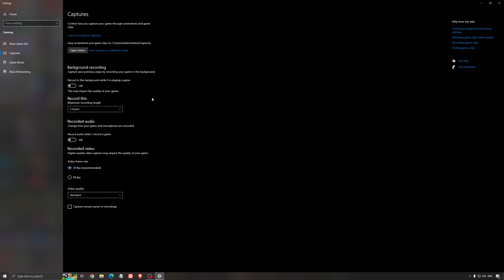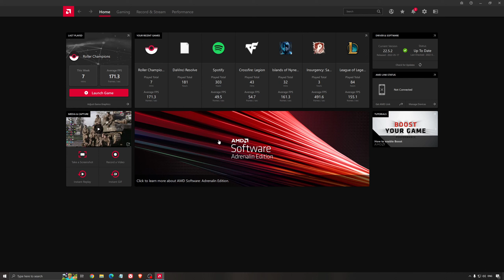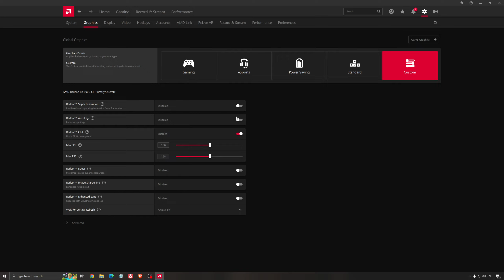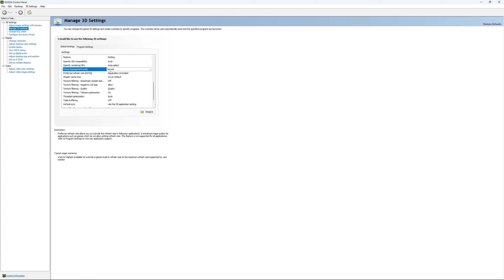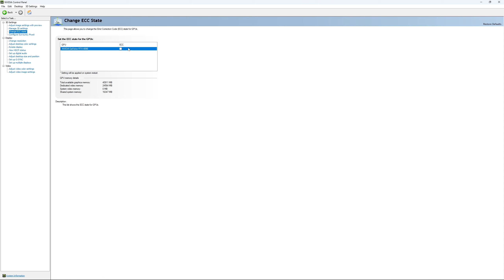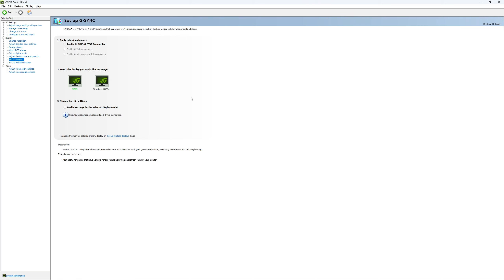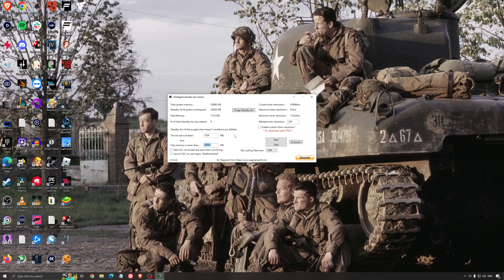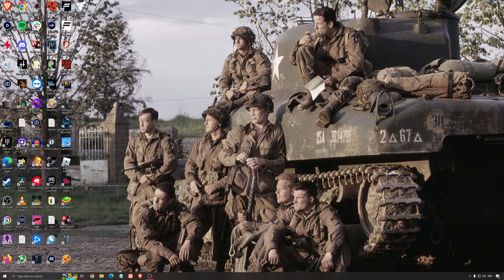The Texas Chain Saw Massacre - MEILLEURS paramètres PC (Maximiser les FPS et la visibilité)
Voici un petit guide sur comment augmenter les performances/FPS dans le jeux The Texas Chain Saw Massacre.

Segments vidéo:
0:00 - Optimisation Windows
1:26 - GPU et Radeon
2:55 - GPU et NVIDIA
5:31 - Optimisation Windows
7:27 - Optimisation de The Texas Chain Saw Massacre

Ma configuration:

CPU: Ryzen 7800x3d
GPU: RTX 4090
Ram: 32 GIG DDR4 3600mhz
Headphone: Sennheiser HD 599 Special Edition
Microphone: Rode NT1
Keyboard: HyperX Alloy origin 65
Mouse: Pulsar X2
Mousepad: Logitech xtryfy GP4
Camera: Elgato FaceCam